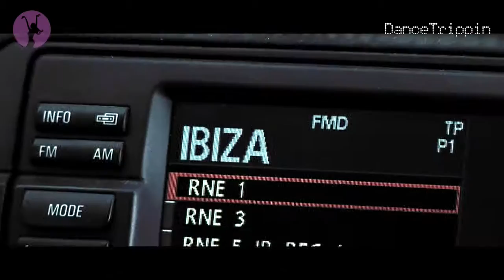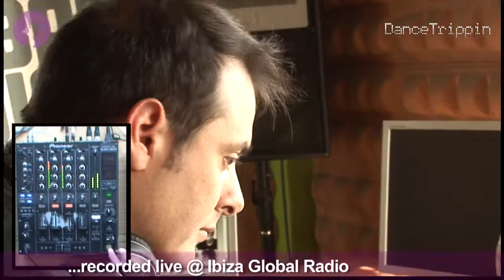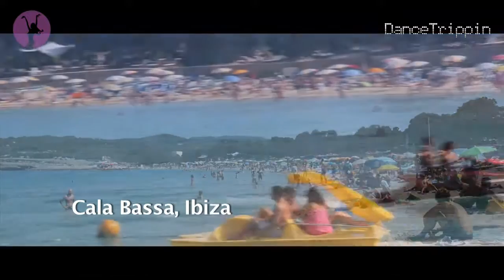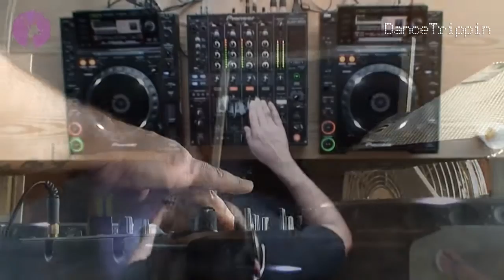Pole Folder | Ibiza Global Radio Chapter 9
In this week's chapter of Ibiza Global Radio Show, we bring you Pole Folder, the legend and pioneer in the European Progressive House movement. His intense, soul-touching music weaves together melodic fringes of techno, tech house, and deep house.